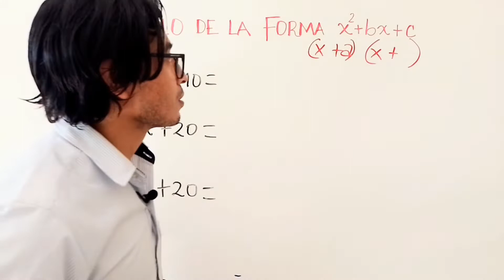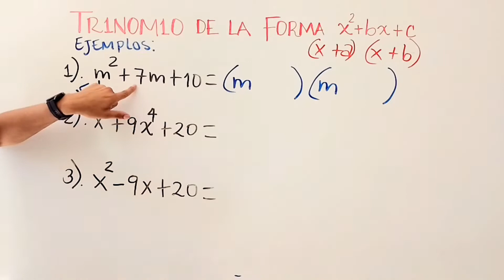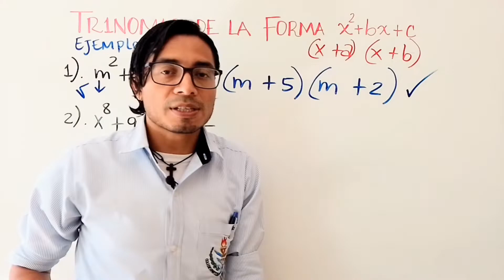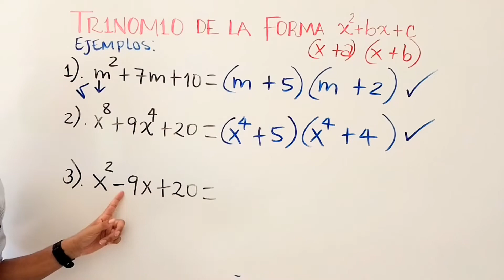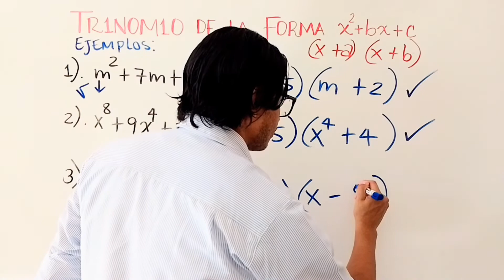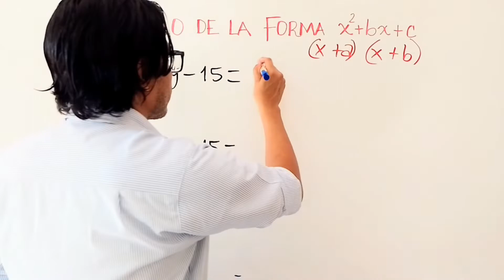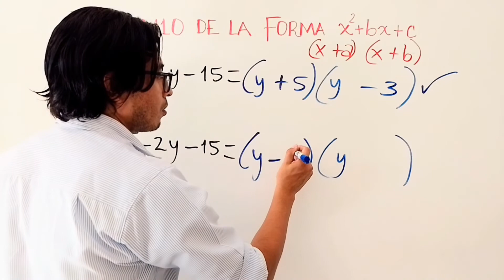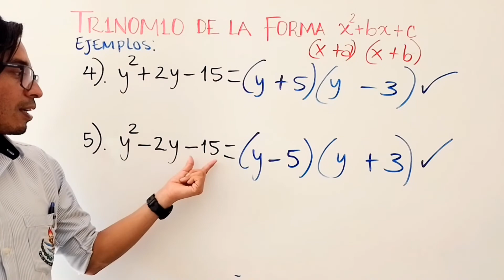TRINOMIO DE LA FORMA x² + bx + c | Factorización